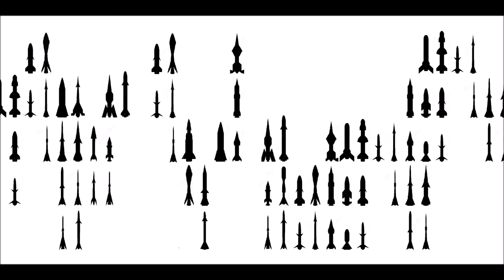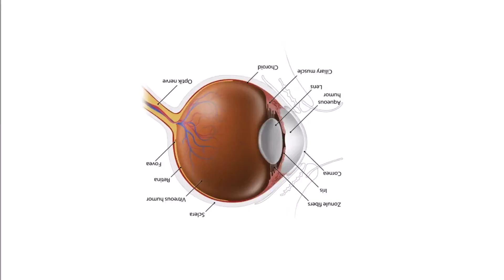GOT IT BAD by Soma Crew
Written and recorded by Soma Crew
Produced by Sam Forrest
Mastered by Dave Keegan

Artwork by Si Micklethwaite

Song from the album National Instruction to be released on 21.04.17.